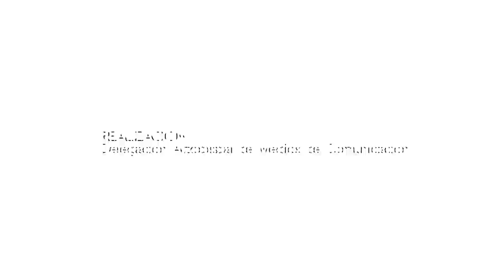EVANGELIO DE HOY 📚 Domingo 5 de Febrero de 2023 [Padre Efraín -Arquidiócesis de Manizales ]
Lectura del santo evangelio según san Mateo (5,13-16):

EN aquel tiempo, dijo Jesús a sus discípulos:
«Vosotros sois la sal de la tierra. Pero si la sal se vuelve sosa, ¿con qué la salarán?
No sirve más que para tirarla fuera y que la pise la gente.
Vosotros sois la luz del mundo. No se puede ocultar una ciudad puesta en lo alto de un monte.
Tampoco se enciende una lámpara para meterla debajo del celemín, sino para ponerla en el candelero y que alumbre a todos los de casa.
Brille así vuestra luz ante los hombres, para que vean vuestras buenas obras y den gloria a vuestro Padre que está en los cielos».